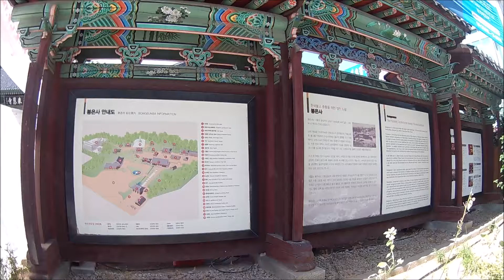[액션캠] 서울 봉은사를 다녀왔습니다(서울여행 가볼만한곳)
킨텍스를 갔다가 ..가까워서 갔다왔습니다